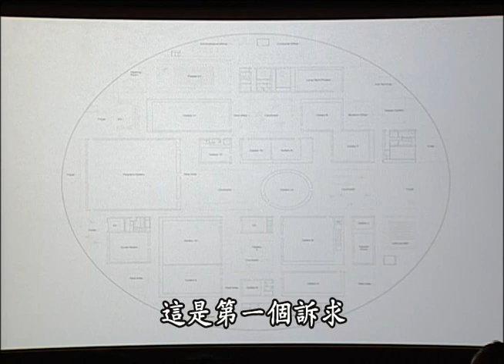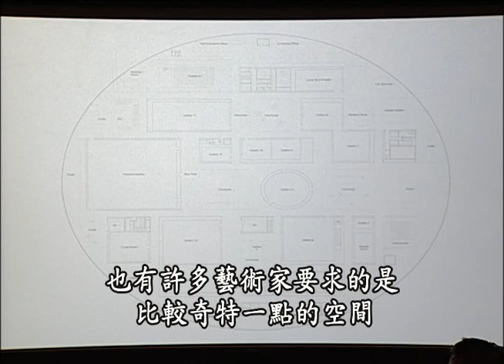2010 SANAA _ lecture _ 6/7